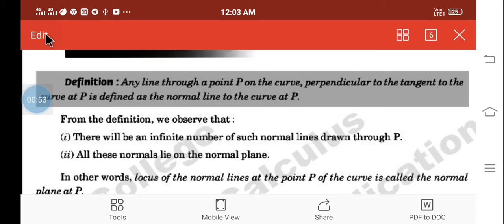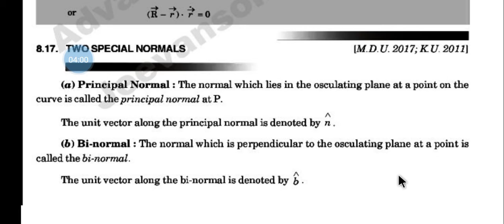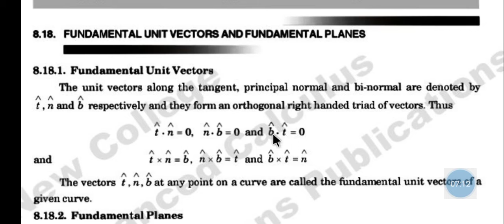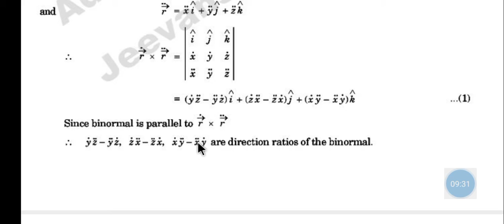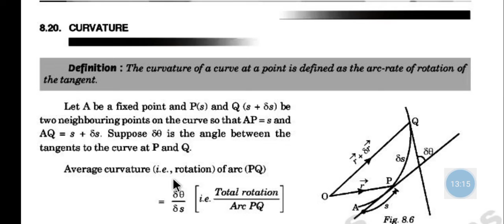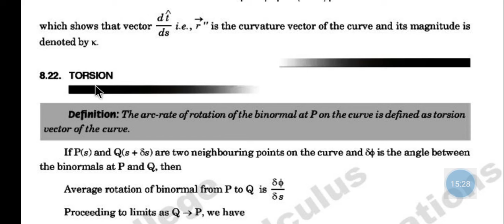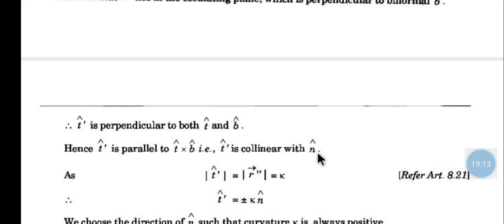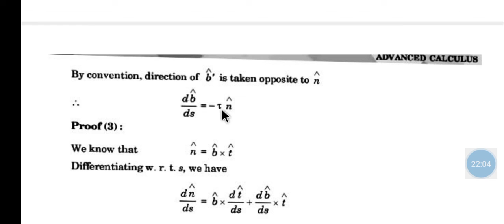ADVANCED CALCULUS-13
chapter-8 curve in space normal plane, principal normal,bi normal plane etc. article and example has been explain in this vedio. !